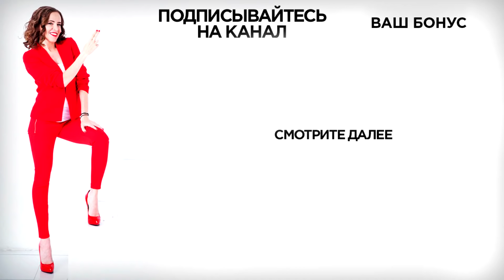Как обрести ресурсное состояние и найти баланс в условиях новой реальности? // Ольга Малахова // 16+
В этом онлайн-интервью Ольга Малахова с Марией Азаренок обсудят как обрести ресурсное состояние в условиях неопределенности.
Из видео вы узнаете, какие ритуалы помогут вам найти баланс в жизни и войти в ресурсное состояние.
Смотрите видео до конца и принимайте участие в розыгрыше, где Ольга Малахова разыграет участие в онлайн-школе молодости, а Мария экспресс-консультацию по личному бренду.
Для участия в розыгрыше необходимо выложить пост в инстаграм с вашими ритуалами, отметить Марию и Ольгу, а таже скинуть ссылку на пост в комментариях под этим видео.

🔴 Навигация:
00:00 Вступление
00:13 Ольга Малахова. Онлайн-интервью с Марией Азаренок
01:25 Ресурсное состояние в условиях неопределенности
04:05 Мария Азаренок о своих способах достижения баланса в жизни
12:05 Ресурсное состояние - это правильные биохимические процессы организма
21:07 Утренние практики Ольги
24:26 Ритуалы Марии
31:45 Розыгрыш и условия участия

►Хочешь узнать больше - участвуй в 2-х месячной мастер-группе по теме персональный бренд от Марии Азаренок

Меня зовут Мария Азаренок. Я эксперт по личному бренду и нетворкингу, бизнес-тренер, а также спикер закрытых мастер-классов.
Помогаю предпринимателям повышать эффективность бизнеса через активацию личного бренда.
Канал AZARENOKPRO - это образовательный канал про построение личного бренда, вывода вашего дела на новый уровень и создание конкурентного преимущества в вашей нише. Здесь я делюсь своим  бизнес-опытом и учу делать бизнес красиво, с высокой конверсией, осознанным подходом и … РАДОСТЬЮ)))